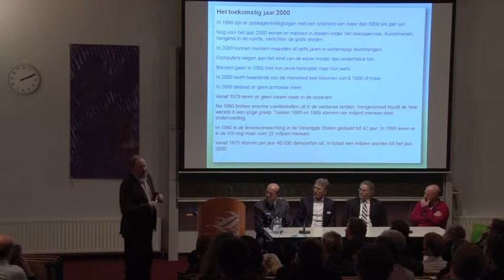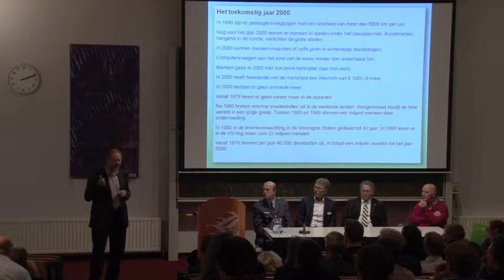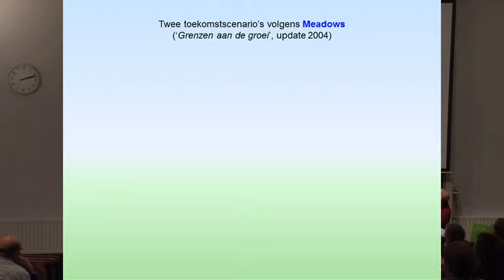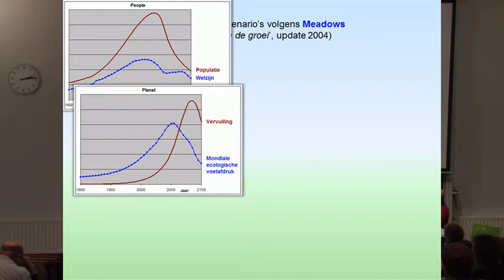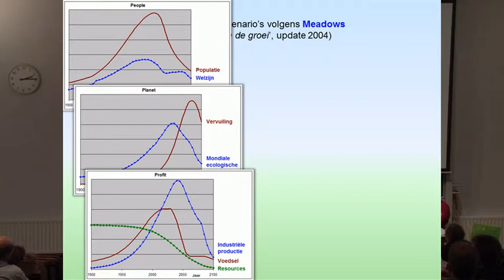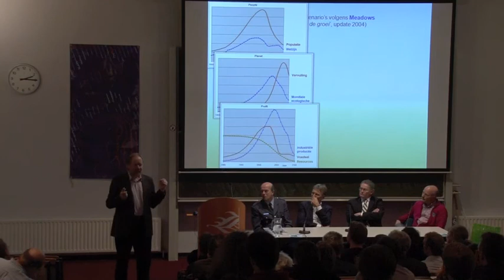MTO09. Wat als... volgens Meadows (Niko Roorda, 2011)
Masterclass Toekomstgericht Ondernemen, deel 9.
Thema: In hun beroemde Rapport aan de Club van Rome rapporteerden Meadows et al over een aantal mogelijke toekomstscenario's, doorgerekend m.b.v. het zgn. World3-model. Recente berekeningen bevestigen de uitkomsten. Dit deel van de Masterclass toont een voorbeeld van een somber toekomstscenario. (Het volgende deel laat een veel optimistischer scenario zien.)
Deze Masterclass werd georganiseerd door het Instituut for Engineering van de Hanzehogeschool in november 2011.
Met dank aan de vier panelleden, die hun toestemming gaven voor plaatsing van de opnamen op YouTube.